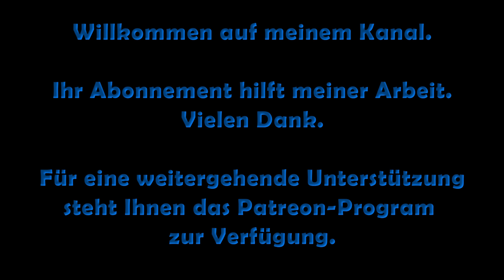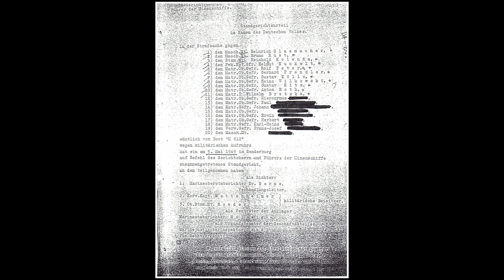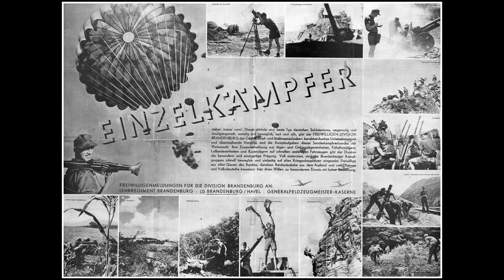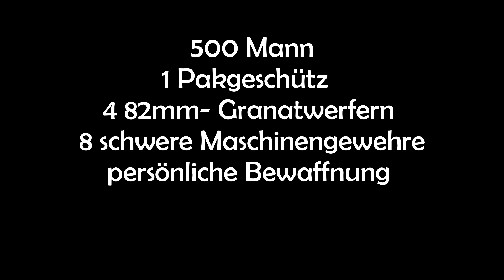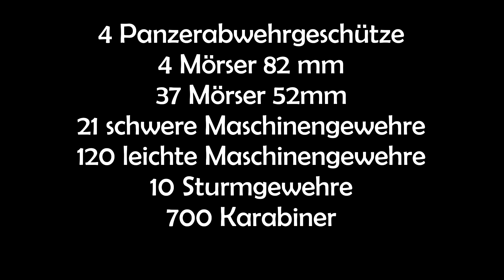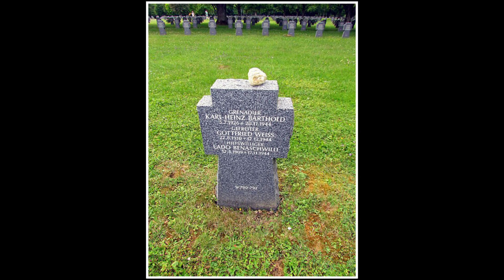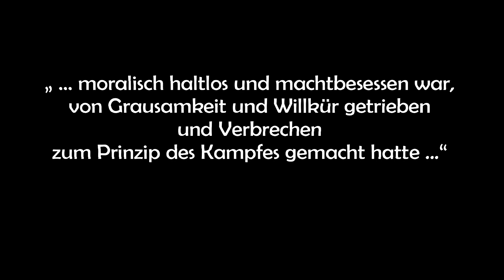Meutereien in der Wehrmacht und in der Waffen-SS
Achtung Versprecher bei 6:40: Streiche Ukrainer, setze Georgier.
Ab 1943, während des Zweiten Weltkrieges, fanden in der Wehrmacht Meutereien statt, die allerdings fast immer von den in deutsche Uniformen gesteckten sog. fremdländischen Soldaten in Waffen-SS-Divisionen ausgeführt worden waren. Undhatten einige lediglich mit Desertationen geendet, waren andere so durchgeführt worden, daß dabei Hunderte von deutschen Soldaten ums Leben gekommen sind. Das Video schildert die wichtigsten dieser Meutereien und beleuchtet dabei auch den Charakter und die Moral dieser Verbände, die nicht selten an Kriegsverbrechen beteiligt waren.